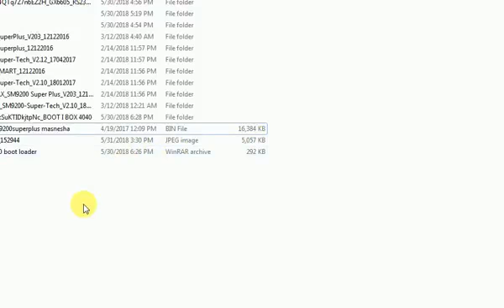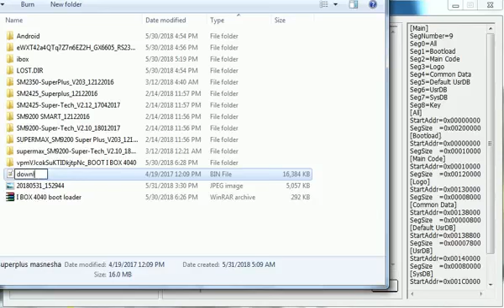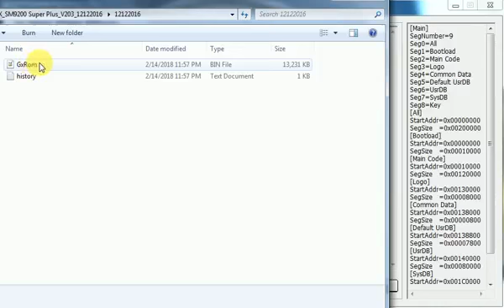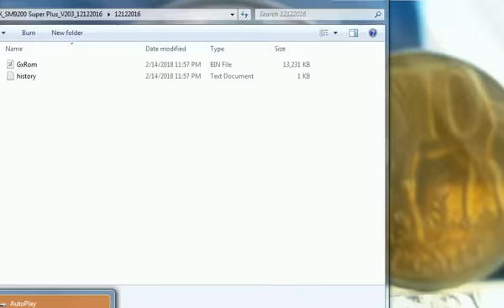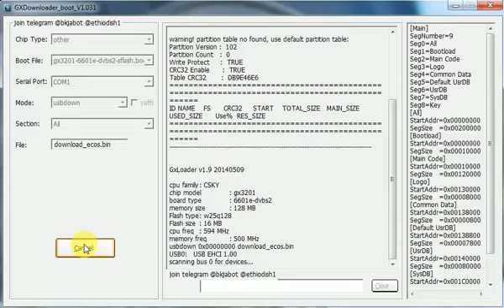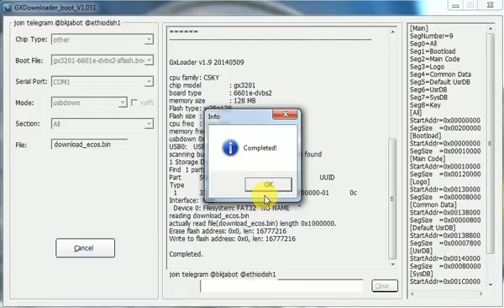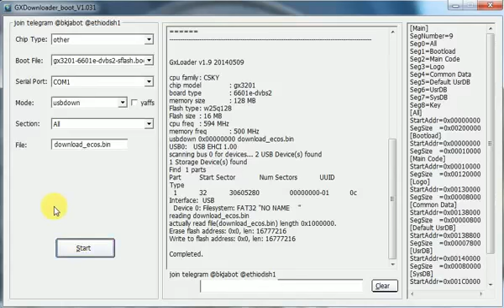How to fix dead supermax 9200, 2425, 2350 Super plus 9200smart receive uploaded